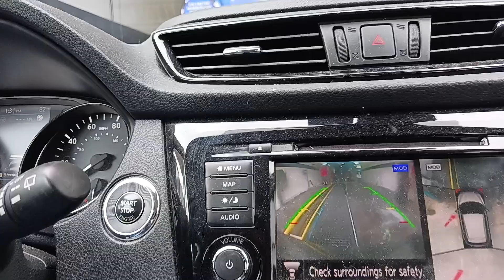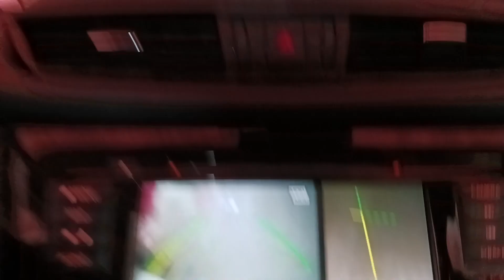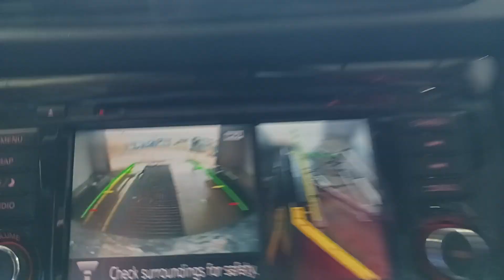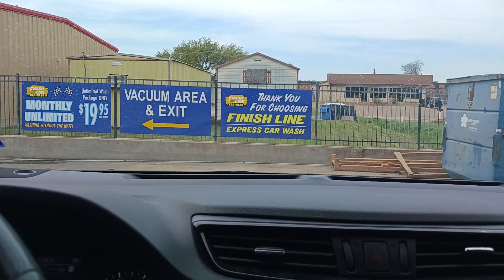Peco Tunnel At Finish Line Car Wash